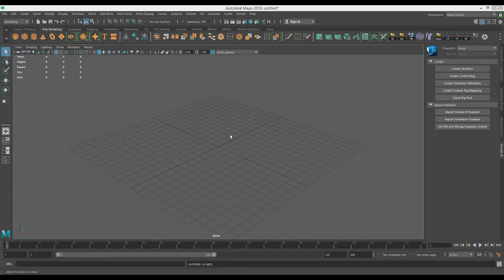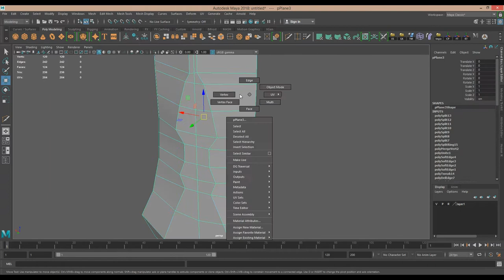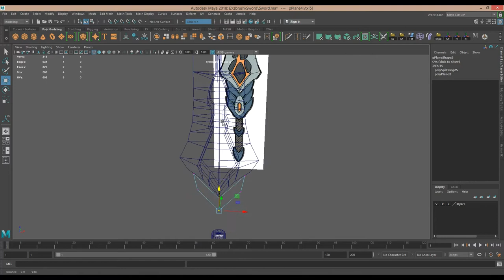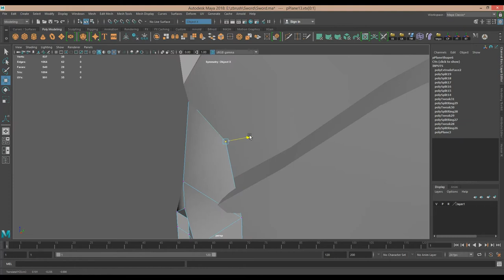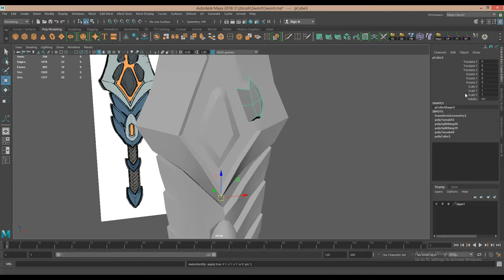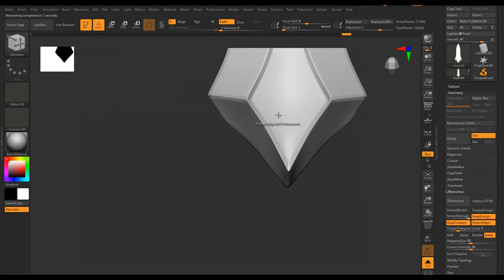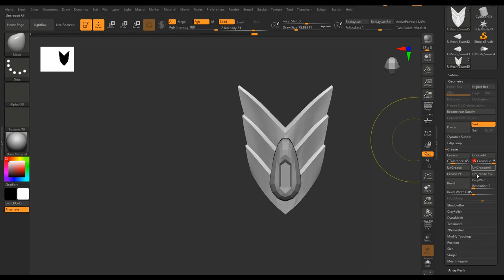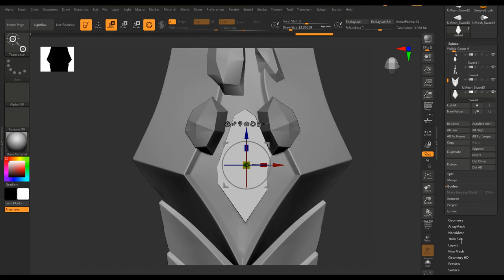Stylized Sword Sculpting in Zbrush for Beginners Part1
Hi Friends
In this tutorial we are going to sculpt Stylized Sword in Zbrush from Scratch